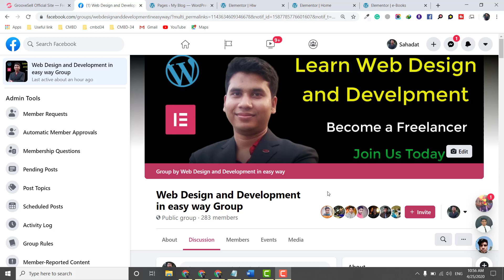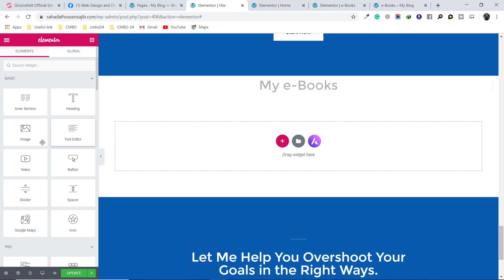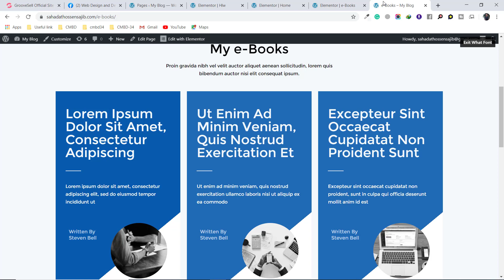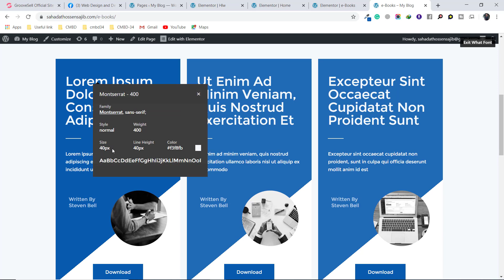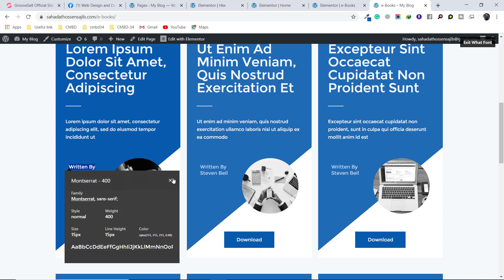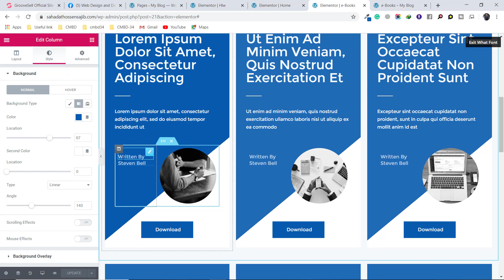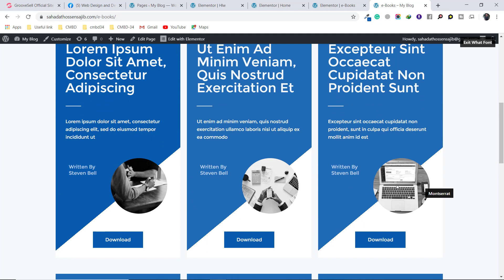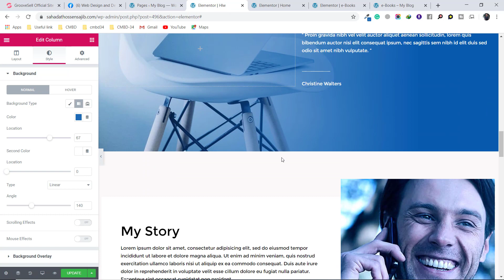Elementor WordPress Tutorial 2020 - Learn Complete Elementor Basic To Advance With Project - Part 8